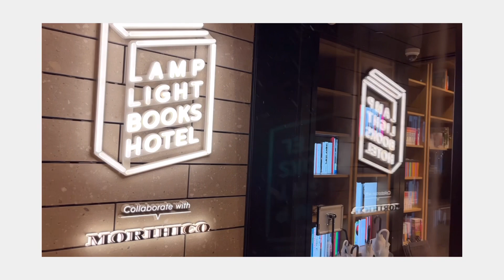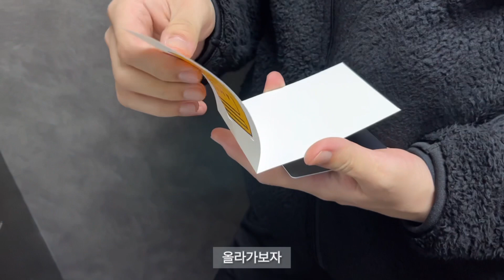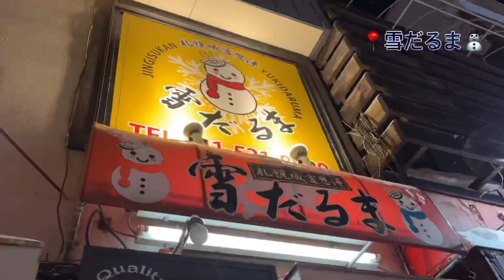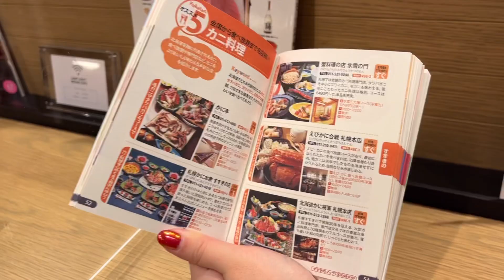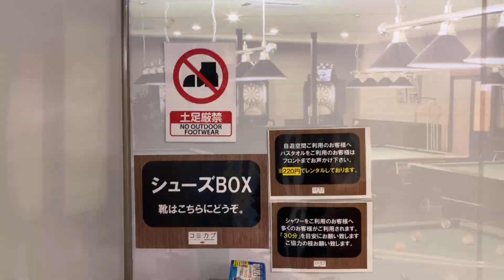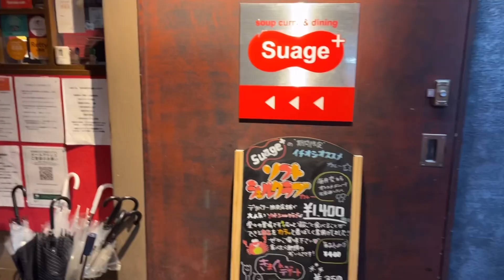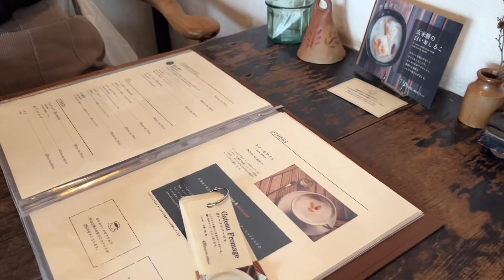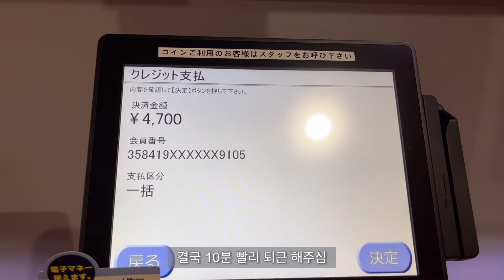[일본여행 HOKKAIDO]4박5일 홋카이도 여행 | 삿포로맛집 징기즈칸, 스프카레, 미소라멘 먹고 시내구경하기 | 모리히코카페, 삿포로TV타워,북해도여행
안녕하세요🍋
2022년 첫번째 영상은 벌써 작년이 되어버린 2021년 연말에 다녀온 홋카이도 여행 영상입니다.

꼭 한번 가보고싶었던 겨울 홋카이도 여행
맛있는 것도 많이 먹고 새하얀 눈도 보고 예쁜 곳도 많이 보고 왔어요.
눈의 왕국답게 첫날부터 눈 때문에 이것저것 쉽지 않았지만 여행을 마치고 보니 벌써 다시 돌아가고 싶은 좋은 추억이 되어버렸네요.
너무 좋았어서 다음엔 여름에 홋카이도의 매력을 즐거러 가고싶네요.

이번 영상도 재미있게 시청해주세요.

🏨숙소
📍LAMP LIGHT BOOKS HOTEL sapporo

🍽식당
📍징기스칸 Yuki Daruma